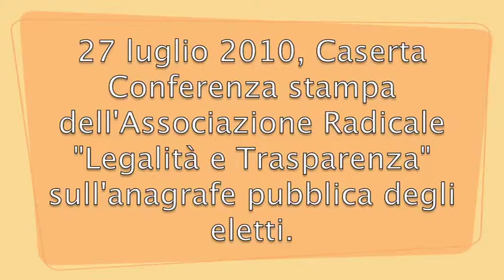27/7/10: conferenza stampa dell'Associazione radicale di Caserta sull'Anagrafe Pubblica degli Eletti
Si è tenuta oggi 27 Luglio 2010 la conferenza stampa al Caffè Margherita di Caserta, in Piazza Dante, sull'anagrafe degli eletti organizzata dall'Associazione Radicale Legalità e Trasparenza e dall'Associazione Luca Coscioni Caserta. Alla conferenza erano presenti Francesco Giaquinto ed Elio De Rosa ,presidente e tesoriere dell'associazione radicale Legalità e Trasparenza e Domenico Letizia, segretario dell'Associazione Luca Coscioni Caserta. Alla conferenza hanno partecipato Alessando Barbieri consigliere comunale e Antonio Di Lella consigliere comunale del PDL